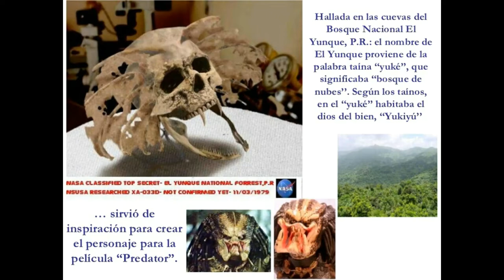غرائب و عجائب..55